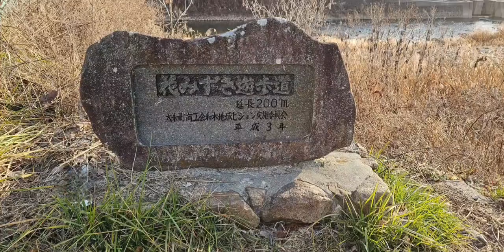箕面滝道おもしろ動画(番外編) 花みずき遊歩道の朝。(三原市大和町椋梨川)